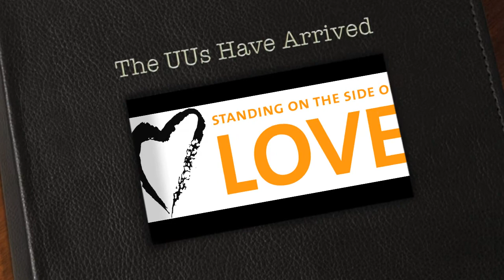The UUs Have Arrived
Rev. Nate Walker casts a wish: each time a Unitarian Universalist walks into a room the others present exhale and say, "Oh good. The UUs have arrived." Is it idealistic or realistic to think that Unitarian Universalists can be known first for their kindness?